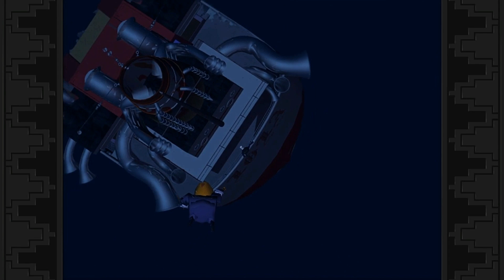Grim Fandango Remastered:Part 11 Under the Sea!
CraigSmithTV CSTV This little light of mine, i am gonna let it shine! Let it shine, let it shine!

Grim Fandango is an adventure game developed and published by LucasArts in 1998 for Microsoft Windows, with Tim Schafer as the game's project leader.